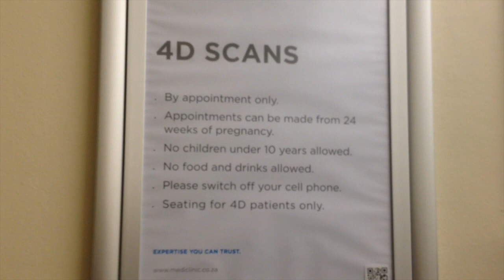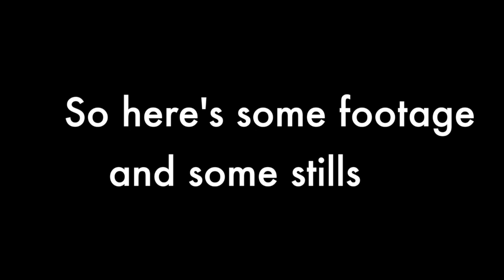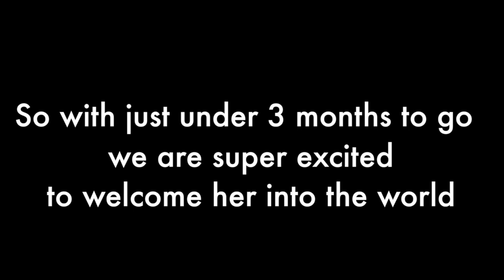Baby Grace Update 4D Scan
Here's our next update for our baby due 31st December 2015
It was pretty difficult to get a proper image but hopefully this will be enough for now :) Hope you enjoy the video!